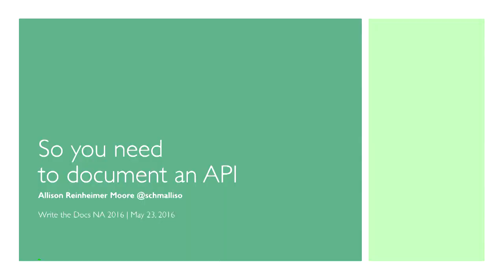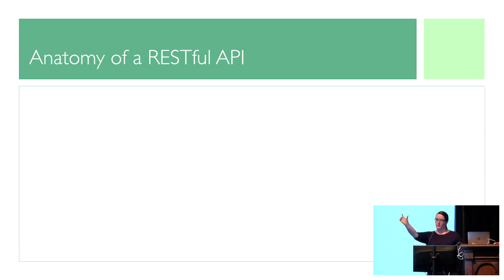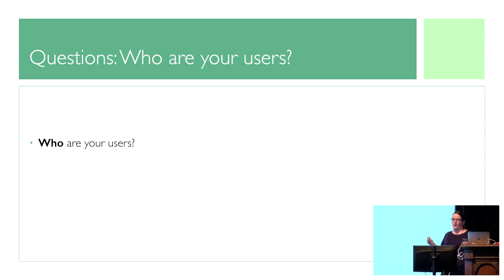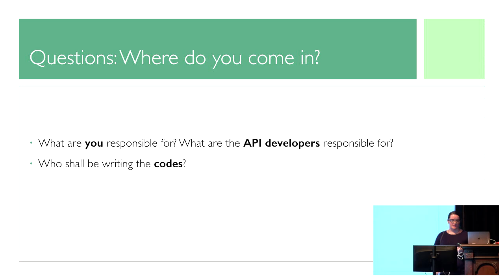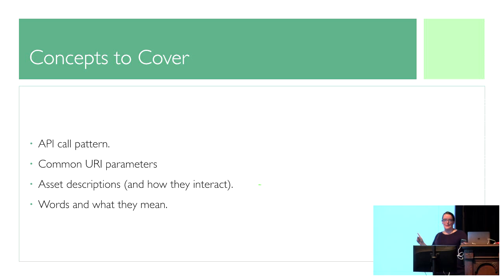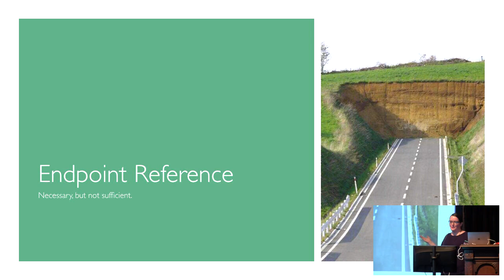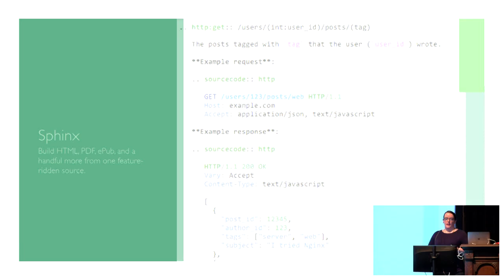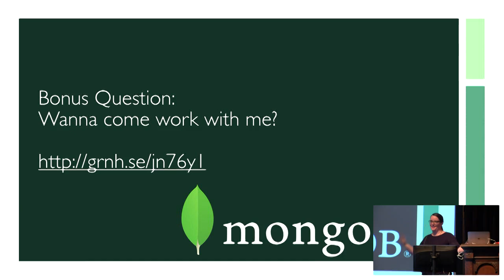So You Need to Document an API?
Allison Moore
Documenting an API can be an intimidating process: How should you organize the documentation? How should you present the endpoint reference? What sorts of conceptual information are developers be looking for? Where to start?
This talk provides the answers to these questions! We’ll go through organizational strategies for API docs and discuss ways to handle the reference, tutorial, and conceptual material you might need to produce. Throughout, we’ll focus on thinking about what the end users need and building the docs to support those goals. We’ll also look at modern tools that can make your API documentation useful, usable, and snazzy-looking, and talk about strategies for documenting APIs when you’re stuck with a publishing tool that might not be ideal for the task (Madcap Flare, for example).